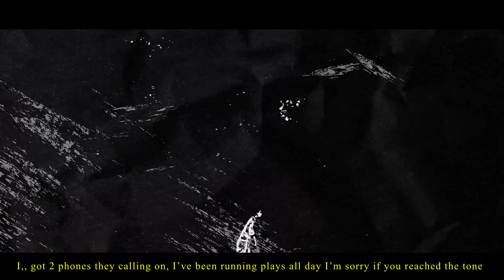Lil Teeth - No Mo’ [AMV]